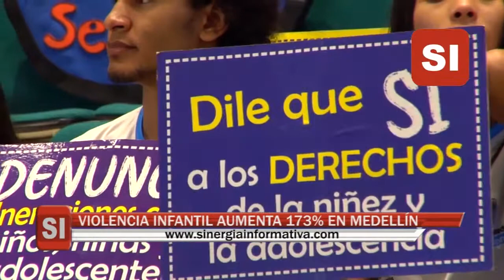MICRONOTICIERO SINERGIA INFORMATIVA - NOVIEMBRE 7/2018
- Denuncia por presunta violación a régimen de inhabilidades
- POT para comunidades indígenas de Antioquia
- Violencia infantil aumenta 173% en Medellín
- La FLA se queda en Itagüí